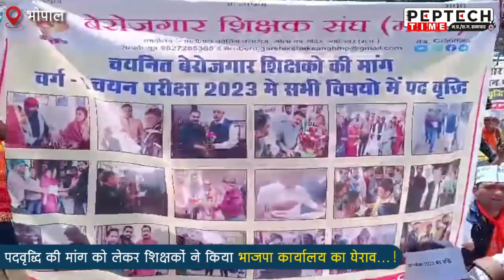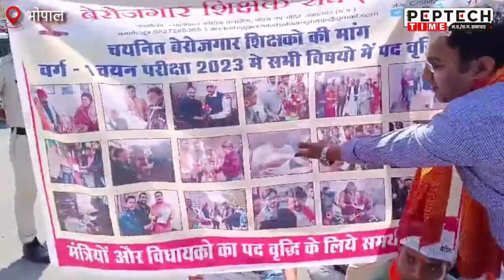पदवृद्धि की मांग को लेकर शिक्षकों ने किया भाजपा कार्यालय का घेराव...!